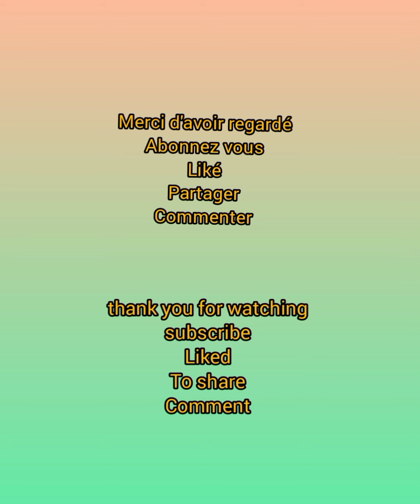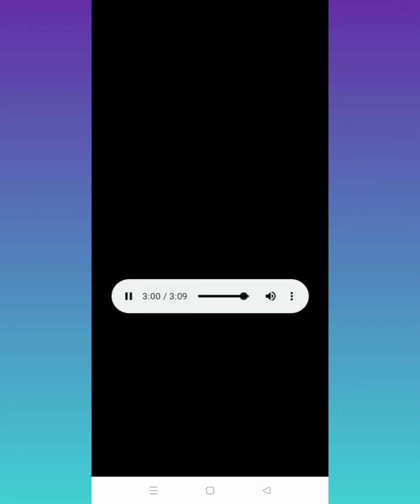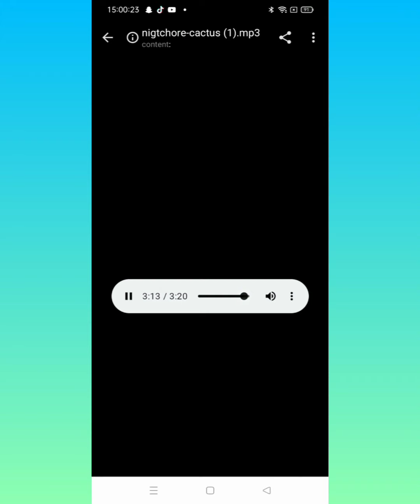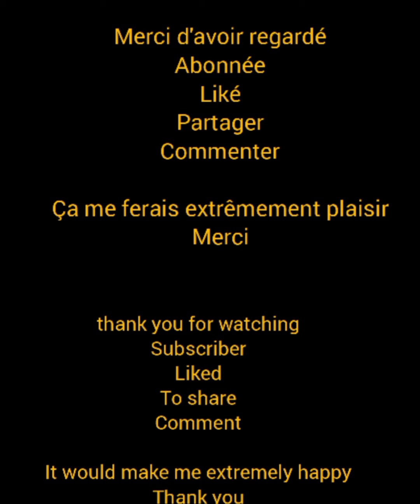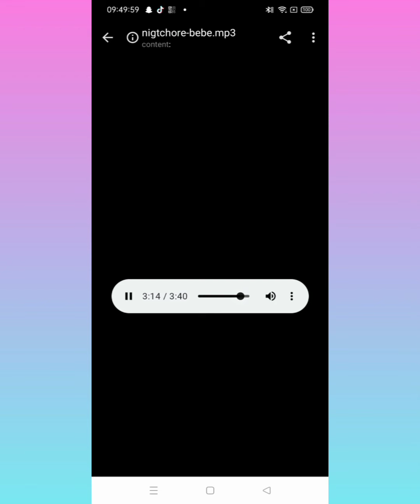compilation de tout les morceaux de Nightcore (TOUT LES ARTISTE DU 1ER AU 8EME )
merci encore à tout ces artistes qui grâce à eux j'ai pu débuter dans la reprise merci encore à Monsieur collet.

insta ➡️ la famille collet
Snap ➡️ dadouroutch
Facebook Messenger ➡️ devy collet

exploser moi la barre des pouce bleu
commenter de fou
partager un max